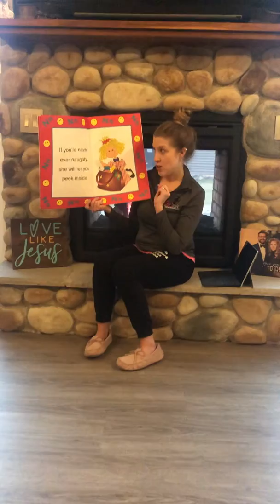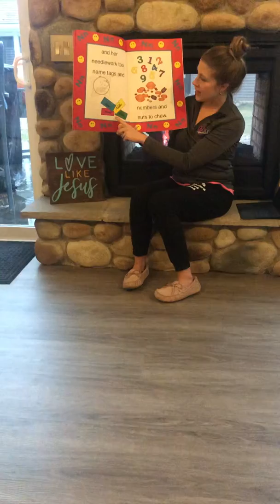N Words from our N Book